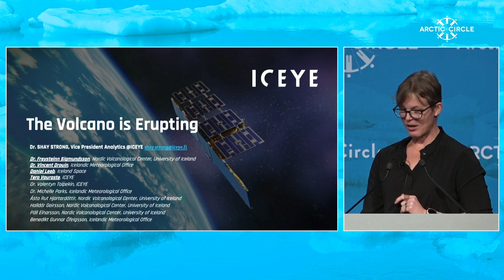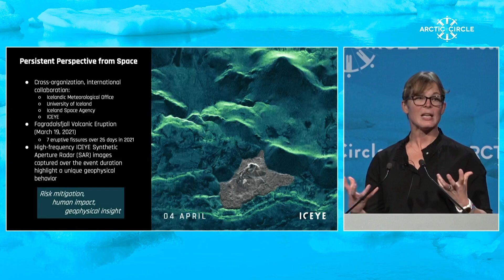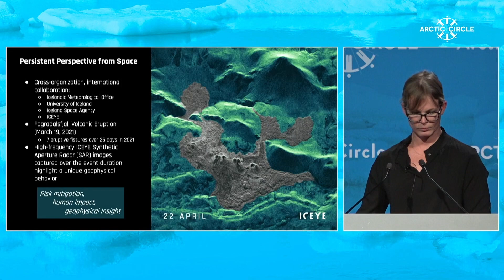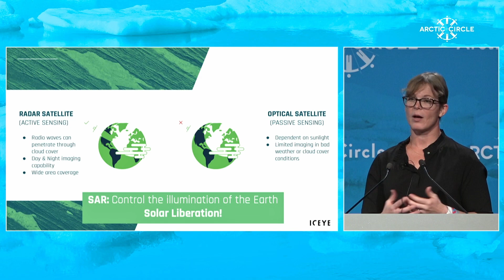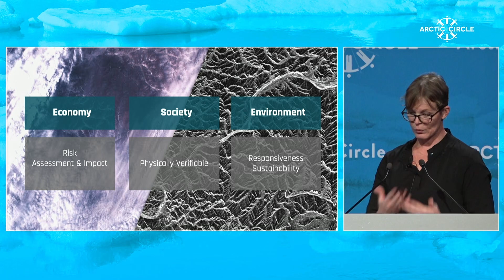The Volcano is Erupting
How can the ICEYE constellation and Search and Rescue (SAR) technology impact the economy, society and environment through risk assessment?
At this Plenary Session at ArcticCircle2021, speakers and panelists explore how this technology can help us understand the volcano eruption in Iceland and other natural events.

Keynote:
Shay Strong, VP Analytics ICEYE Oy

Panelists:
Freysteinn Sigmundsson, Head, Faculty of Earth Sciences, Nordic Volcanological Center, University of Iceland
Vincent Drouin, Geophysicist, Icelandic Meteorological Office
Daniel Leeb, Founding Partner & Executive Mission Director, Iceland Space Agency

Chair: Tero Vauraste, Senior Advisor and Regional Director Europe ICEYE; Global Fellow Woodrow Wilson Center; Ph.D. Student National Defense University

the.arctic.circle